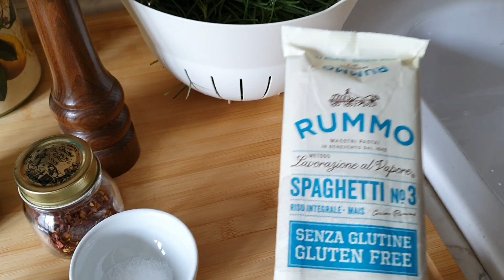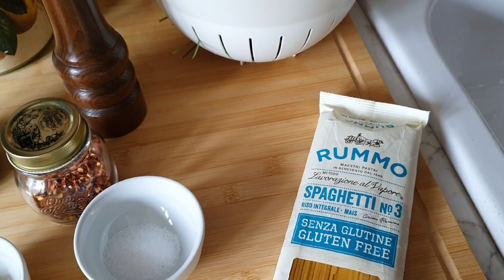SPAGHETTI CON GLI AGRETTI 🌱 ricetta n.2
Ciao, nuova video ricetta con gli agretti, questa verdura che adoro!! Questa volta sono abbinati agli spaghetti e vi assicuro che insieme stanno benissimo!!
Ecco gli ingredienti:
• agretti
• spaghetti
• aglio
• peperoncino, se vi piace
• olio